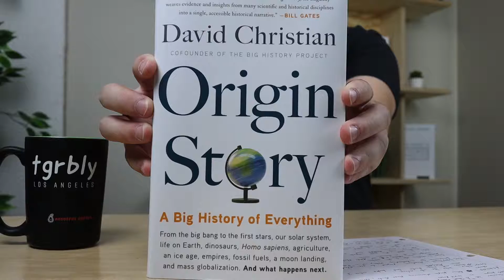The Origin Story of Everything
Book Review for Origin Story: A Big History of Everything by: David Christian